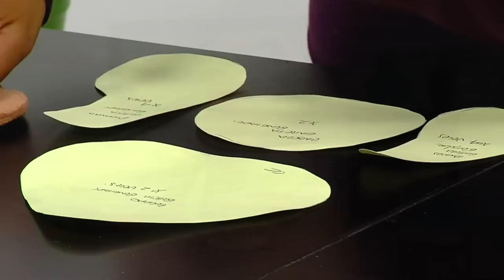Como Hacer Muñeca Jengibre en Paño Lency - HomeArtTv por Juan Gonzalo Angel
Manualidades en fieltro galleta de jengibre.Amigas de solountip hoy las queremos invitar a hacer unos bonitos muñecos de galletas de jengibre está manualidad lo puedes hacer en fieltro(paño lency) y decorar tu cocina,tu árbol de navidad o las ventanas de tu casa con estos bonitos muñecos navideños .Las manualidades en fieltro para está navidad serán las más buscadas y elaboradas por muchas amigas ,aprovecha la ocasión y compra tus materiales en fieltro para hacer más lindas manualidades en fieltro que solountip te ira compartiendo .